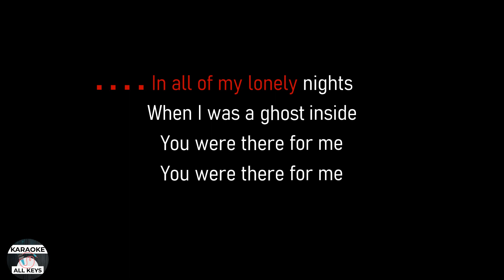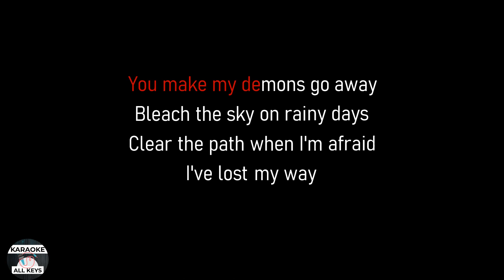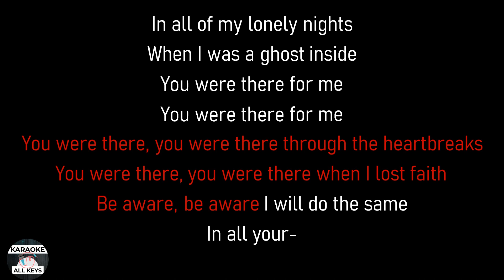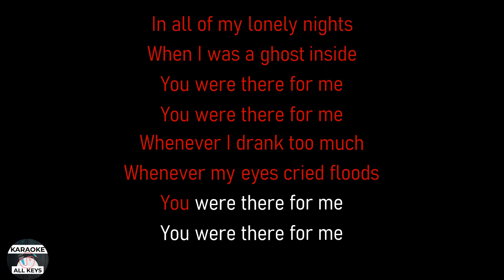Henry Moodie - you were there for me Karaoke Instrumental Lower Higher Female Original Key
Henry Moodie - you were there for me Karaoke Instrumental Lower Higher Female Original Key Lyrics Cover Color Coded